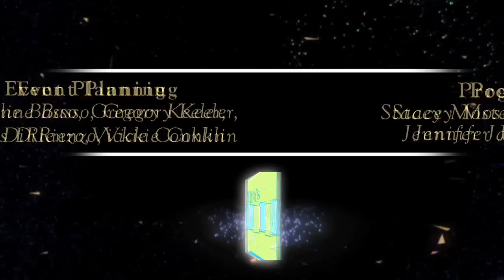Let's Polka | Charlie Lawrisky & The Kickin' Polkas, Show One | WSKG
Put on your dancing shoes for some more Let's Polka. Here we feature Kickin' Polkas with Charlie Lawrisky- show one.